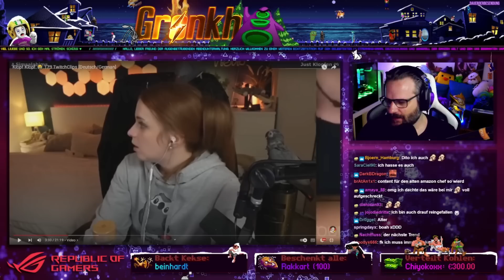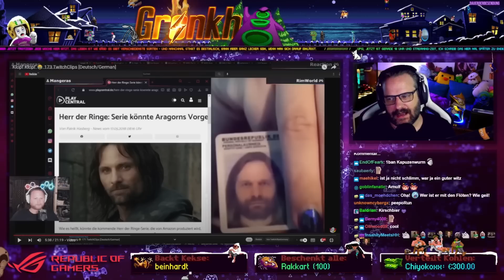BEST OF GRONKH #154